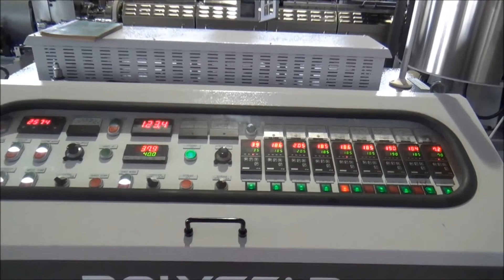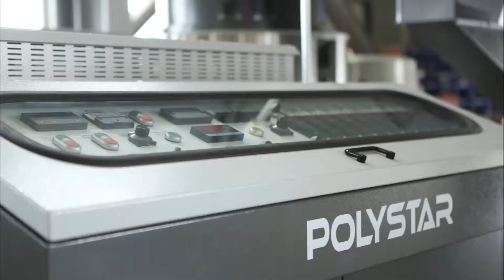Plastic reprocessing plant in Egypt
Plastic reprocessing plant in Egypt- Model HNT-85V with 120-200 kg/hr output
Polystar (Taiwan) - Original manufacturer of Plastic reprocessing plant in Egypt

1. Plastic reprocessing plant in Egypt for recycling multi-layer agriculture film
2. Plastic reprocessing plant in Egypt with 120-200 kg/hr capacity

Polystar Taiwan manufactures various Plastic reprocessing plant in Egypt with capacity of 80~1000 kg/hr. Model HNT-85V Plastic reprocessing plant in Egypt reaches 120-200 kg/hr.

Optional devices on this Plastic reprocessing plant in Egypt are - Vacuum pump and Centrifuge dryer.
(1) Vacuum pump is installed on the degassing unit of Plastic reprocessing plant in Egypt for vacuuming the exhaust gas.
(2) Centrifuge dryer is added in the end of Plastic reprocessing plant in Egypt for drying pellets.

Polystar's high efficient, one-step Plastic reprocessing plant in Egypt HNT-V features its cutter compactor and die-face-cutting system. Plastic reprocessing plant in Egypt is combined with shredder/cutter pelletizing unit which eliminates the need to pre-cut material. Plastic reprocessing plant in Egypt is an upgrade of traditional noodle type cutting system. Plastic reprocessing plant in Egypt provides stable cutting material and produces beautiful even-shape pellets.

HNT-V Plastic reprocessing plant in Egypt specializes in recycling PE/PP flexible packaging material, printed and non-printed. Plastic reprocessing plant in Egypt is suitable for blown film factory to recycle their in-house waste. Besides post-industrial waste, Plastic reprocessing plant in Egypt is also able to process washed flakes, scraps and regrind. Plastic reprocessing plant in Egypt is highly recommended for producers of packaging/shrink/stretch films, commercial bags, and of PP woven industry. Materials like PS sheet, PE/PS foam, PE net, EVA, PP mixed with PU are also applicable on Plastic reprocessing plant in Egypt.

Plastic reprocessing plant in Egypt produces high quality reusable pellets, which can be put directly back to the production line.

Polystar is a professional manufacturer of Plastic reprocessing plant in Egypt in Taiwan, we design Plastic reprocessing plant in Egypt based on every customer's requirement. Polystar Taiwan produces a wide range of Plastic reprocessing plant in Egypt, including air-cooing/water-cooling, die-face-cutting, noodle type cutting, two-stage Plastic reprocessing plant in Egypt...Polystar has sold Plastic reprocessing plant in Egypt to over 85 countries around the world for over 25 years.